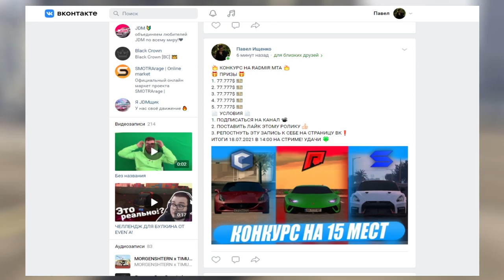КОНКУРС НА 15 МЕСТ В ЧЕСТЬ ДНЯ РОЖДЕНИЯ НА SMOTRARAGE, RADMIRMTA И CCDPLANET!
🔥УСЛОВИЯ КОНКУРСА:
3. РЕПОСТНУТЬ ЗАПИСЬ С КОНКУРСОМ У МЕНЯ НА СТЕНКЕ ВК!
🔥ТАЙМКОДЫ:
00:00 НАЧАЛО
01:02 SMOTRARAGE
01:29 RADMIRMTA
01:56 CCDPLANET
02:45 УСЛОВИЯ КОНКУРСА
04:01 ИТОГИ КОНКУРСА
04:26 КОНЕЦ